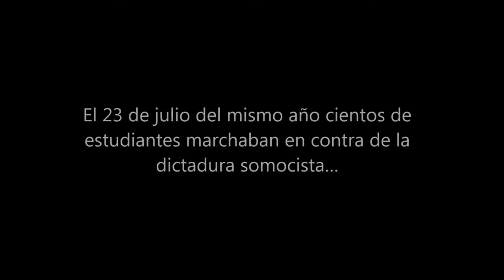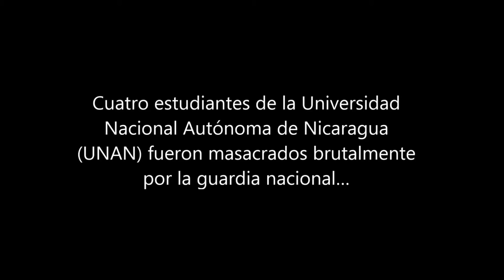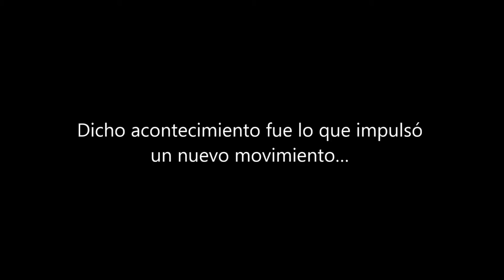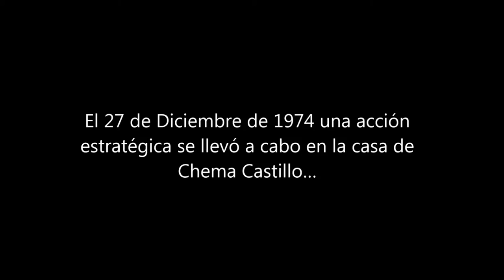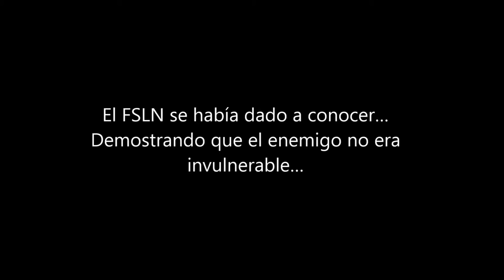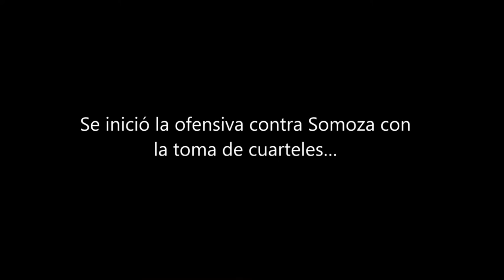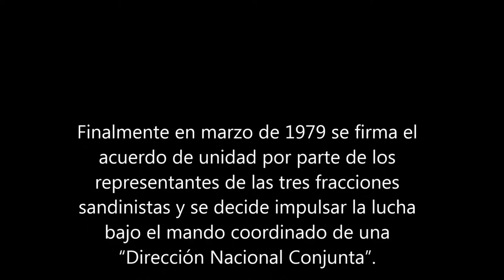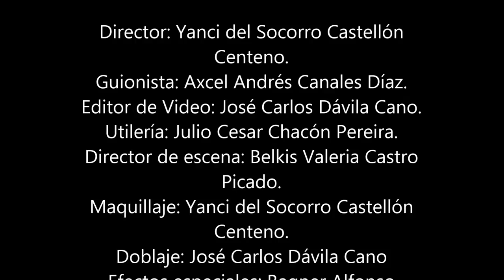Historia de la dictadura Somocista (Drama improvisado) por estudiantes en preparatoria